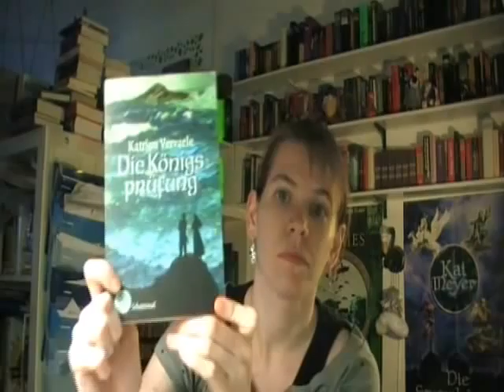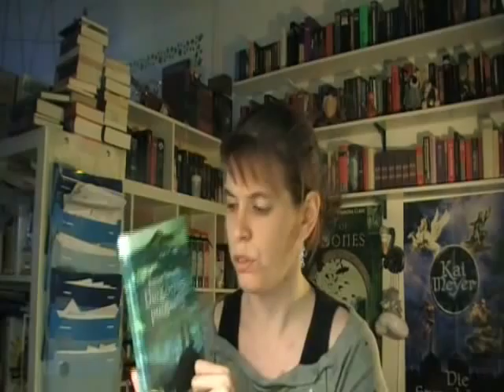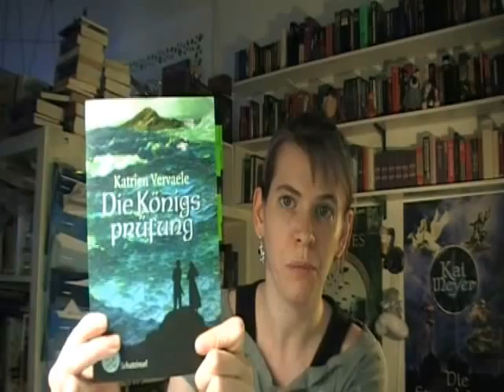[Rezi] Die Königsprüfung - Katrien Vervaele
Zum Buch